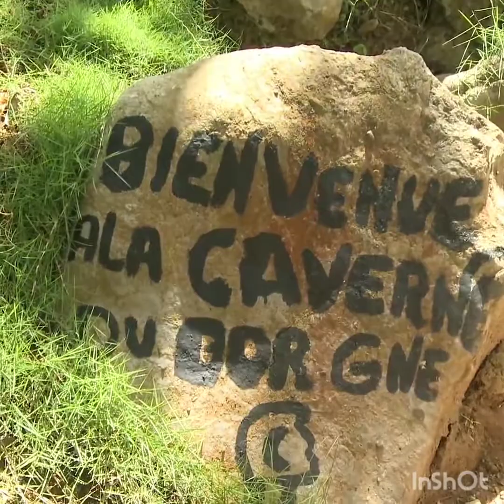Demanti pye anèl pa koupe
Tandel janl  ye original la nou pa vle fo pawòl  anko  viv sak reel mezanmi